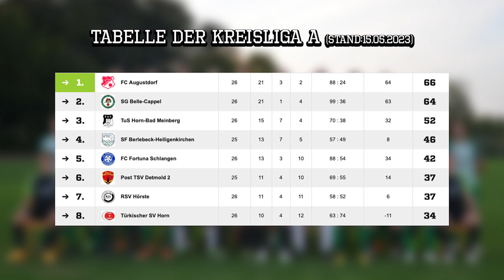Zwei frühe Tore stellen die Weichen! SG Belle-Cappel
Kreisliga A: RSV Hörste - SG Belle-Cappel || Interview